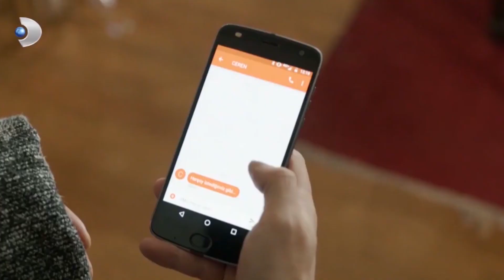Demiray'ın Oyunları 15! - Muhteşem İkili Özel Klip